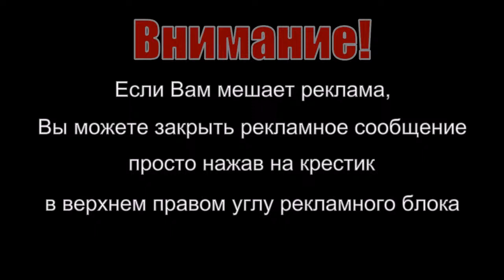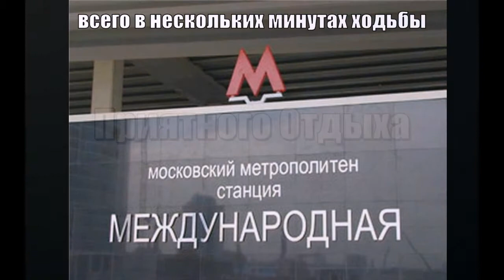Гостиницы Москвы. Novotel Moscow City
- Забронировать Novotel Moscow City по лучшей цене (Book now at the best price)
Обзор одного из лучших отелей Москвы - Novotel Moscow City.